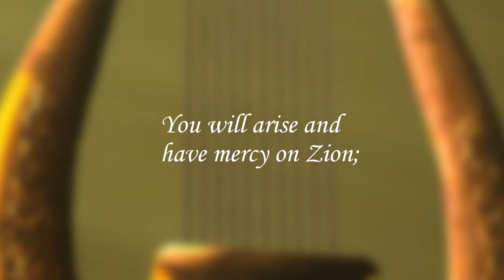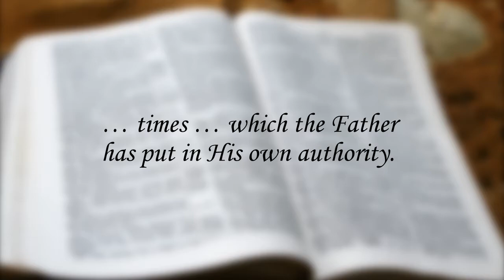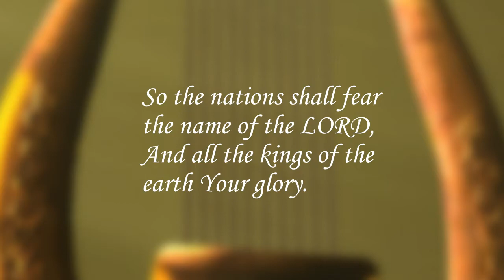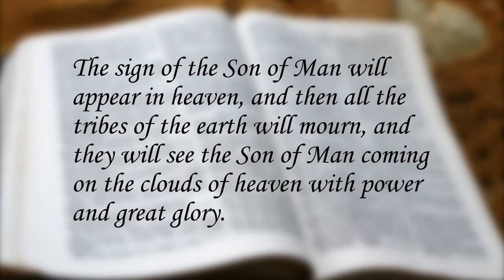Second Coming Psalms ---- Psalm 102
The Book of Psalms in the Bible contains many prophecies. Let's see what they tell us about the second coming of Christ and beyond.